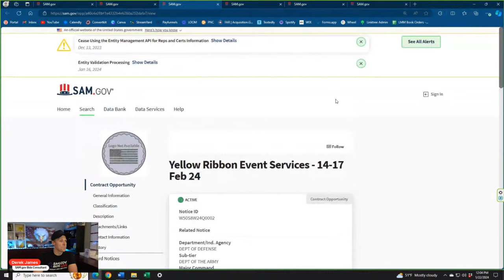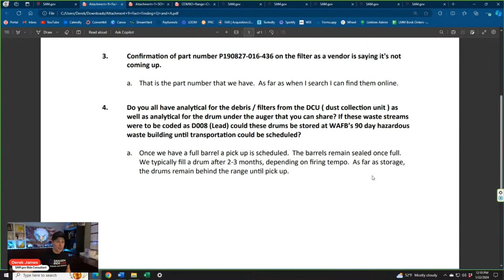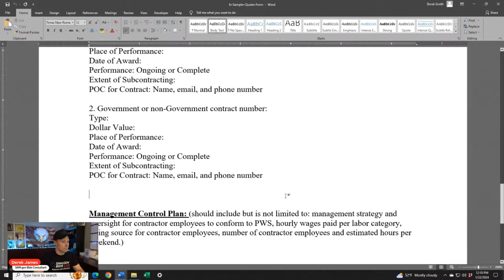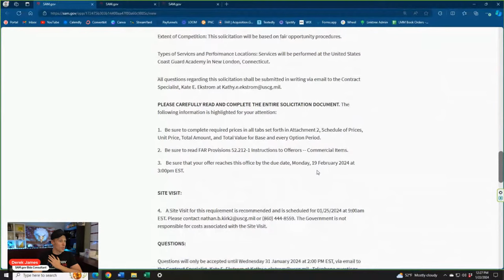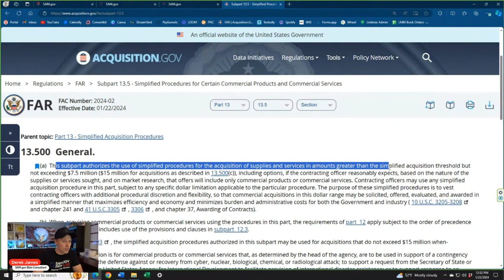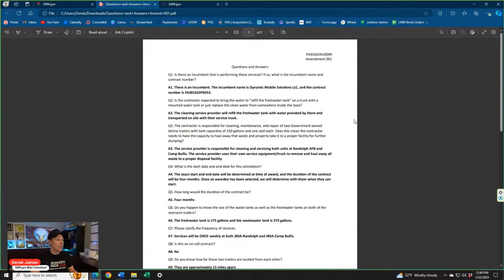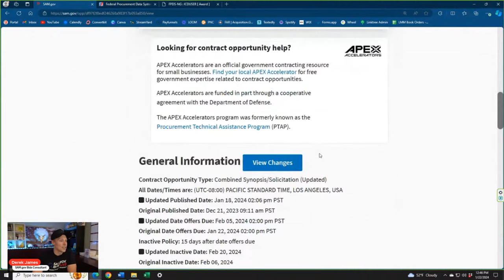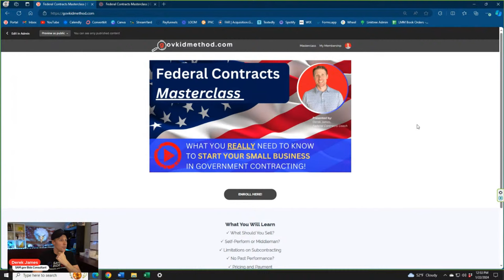🔴 SAM.gov Bids LIVE | Ep. #55 | Federal Government Contracts Solicitations on SAM.gov